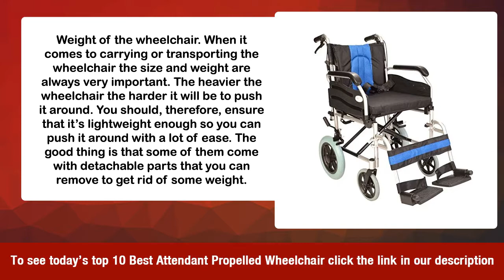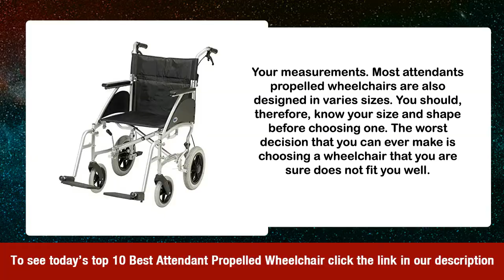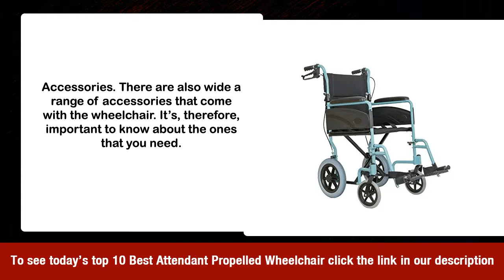Attendant Propelled Wheelchair Buying Tips & Top 10 Deals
Or to check out 100's of other products head over and be sure to check back often, as we're adding new products all the time.

The best Attendant propelled wheelchair

Whether you are suffering from illnesses, injuries at work or disability, the best attendant propelled wheelchair is the way to go. Nowadays there are several accidents that may lead to total or partial disabilities. It’s actually the only thing that may improve your life. By buying the best attendant propelled wheelchair you’ll have the opportunity to continue doing the things that you like. However, choosing the best attendant wheelchair from several ones in the market can be one of the hardest things. There are several factors that you must consider and so many things that you need to know before ending with the best one.

But what is attendant propelled wheelchair? Also known as manual or transit wheelchair, this is the type of wheelchair that comes with smaller rear wheels that cannot be used by the person who sat on them. As compared to other wheelchairs in the market attendant propelled wheelchairs are often lightweight and more portable and come at a much lower prices. These wheelchairs also have larger back wheels with push rim that you can use to control and push the wheelchair. They are also easier to control hence and navigate for the person pushing them.

Benefits of attendant propelled wheelchairs

Attendant propelled wheelchairs not only boost the mobility but also provide the users with the independence that they need. This means they can be able to carry on with their daily chore with a lot of ease. Although the right wheelchair for you boils down to the usage everything else depends on mobility and how you use it. There are also several benefits that you can enjoy regardless of how you use it. Here are some of the main benefits.

• Increased independence. Whether it’s manual or electric wheelchair the user will have the independence to move around from one place to another without any issue. The additional flexibility that the user enjoys definitely makes their lives easier when it comes to moving from one place to another. For someone who has limited mobility or who may not be able to walk from one place to another, the best attendant propelled wheelchair can significantly reduce the fear and risk of falling in the home or outdoors thus allowing them to move from one area to another.

• Mobility. Attendant propelled wheelchairs are designed in such that they can be manoeuvreed into small places thus making them the best mobility gadgets to be used at home. There are also more robust ones that are designed to be taken outside hence can be used in some of the most difficult terrains such as pavements, terrains and even slopes. A wheelchair can also be used in addition to other mobility aids to assist with one's movement. For instance, attendant propelled wheelchairs are light in weight hence are suitable for travelling or for going for the holidays. On the same note the majority of public transport systems are can be accessed through the use of wheelchairs hence both motorised and manila wheelchairs can always be taken on board.

• Socialisation. The most difficult thing when one experiences mobility issues is the difficulty that they can experience when it comes to taking part in social activities. Since socialisation is very important for physical and emotional health, it’s very important that one maintains a very healthy social life. Thankfully with the best attendant propelled wheelchair one does this without any hitch at all. This is because it will provide the user with a more active lifestyle that they can always enjoy.

• As compared to other wheelchairs attendant propelled wheelchairs are also very practical and have shown to be a success by providing the users with great success. To ensure that their daily activities are after simpler and a lot of fun the main purpose of providing the wheelchair is to offer you the mobility that you need. Since they are lightweight they can also be folded and can be kept in a compact compartment so they are easy to transport.